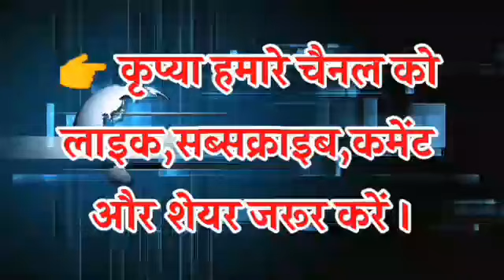BJP के बागी नेता संजय कुमार ने लगाया साजिश का आरोप, दिया ऐसा जवाब... VAISHALI TODAY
BJP के भागी नेता संजय कुमार ने लगाया साजिश का आरोप, दिया ऐसा जवाब... VAISHALI TODAY